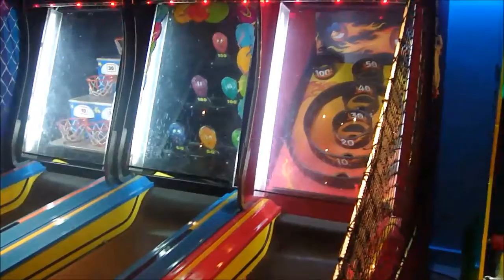2012-12-09 板橋遠東百貨美食街及湯姆熊